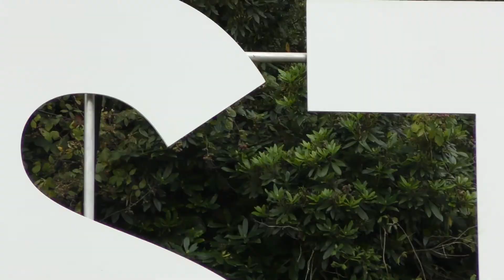Balloon Fiesta 2017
The Bristol Water Bar was at the International Balloon Fiesta 2017 to keep everybody hydrated!